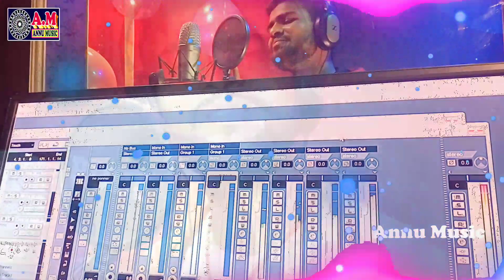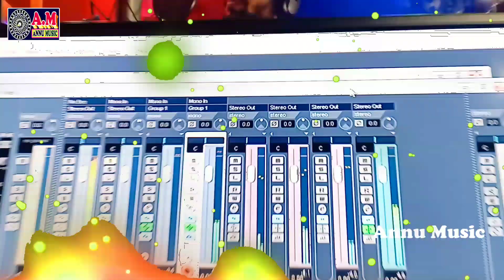गे सोनी Video - Ge Soni Tu Sasura Chal Gelhi Saiya Ke Kora Me Sutabai Chhi - Ravish Raj